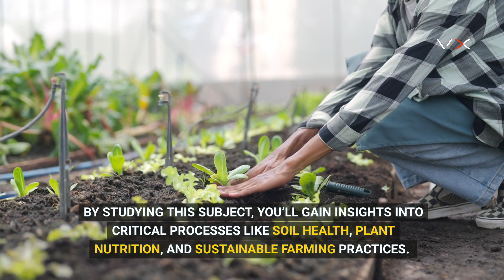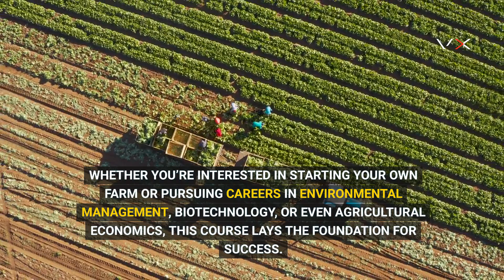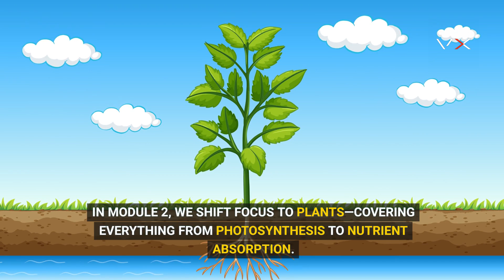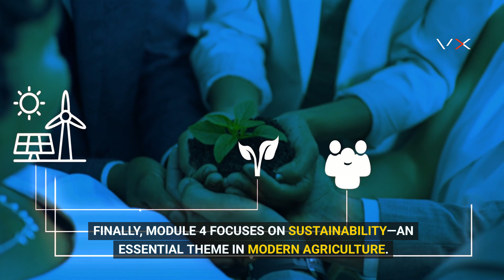Agricultural Sciences Grade 11 – VirtualX MasterClass | Complete Course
Welcome to Agricultural Sciences Grade 11 – VirtualX MasterClass!
Agriculture is the foundation of food security, economic sustainability, and environmental conservation. This CAPS-aligned course is designed to equip students with theoretical knowledge and practical skills that are essential for modern agriculture and environmental management.

Agricultural Sciences Grade 11 – VirtualX MasterClass provides a comprehensive learning experience, covering four modules that seamlessly transition between the science of soil, plant biology, agricultural chemistry, and sustainable farming practices.

Whether you’re preparing for exams, pursuing a career in agriculture, environmental sciences, biotechnology, or agribusiness, or simply passionate about food production and sustainability, this course will enhance your knowledge, critical thinking, and practical application of agricultural concepts.

Why You Should Study Agricultural Sciences Grade 11
Agriculture is more than just farming—it is a science-driven industry that impacts every aspect of life. This course enables you to:
✅ Understand soil science, plant growth, and agricultural chemistry.
✅ Learn sustainable farming techniques and efficient resource management.
✅ Apply problem-solving skills to address global food security challenges.
✅ Prepare for university studies, agribusiness, and environmental careers.

By mastering soil science, plant studies, agricultural chemistry, and sustainability, you will develop valuable insights and skills that prepare you for higher education, professional opportunities, and real-world agricultural applications.

How VirtualX MasterClass Helps You Succeed
At VirtualX MasterClass, we provide an interactive and engaging learning environment that brings agricultural sciences to life through:
• Expert Instruction – Learn from passionate educators and industry experts.
• Interactive Video Lessons – Step-by-step explanations of key agricultural concepts.
• Quizzes & Assessments – Strengthen understanding and prepare for exams.
• Real-World Applications – Connect scientific principles to modern farming challenges.
• Community Forums & Support – Engage in discussions with educators and peers.

This CAPS-aligned course ensures that students gain both theoretical knowledge and hands-on practical skills that prepare them for academic success and professional careers in agriculture.

What You’ll Learn in Agricultural Sciences Grade 11 | Complete Course – Modules 1-4

 Module 1: Soil Science
Learn how soil properties impact crop production, soil conservation, and sustainable agriculture.

Module 2: Plant Studies
Explore how plants grow, absorb nutrients, and interact with their environment to maximize agricultural yields.

Module 3: Basic Agricultural Chemistry
Gain insights into the chemical foundations of agriculture, including fertilizers, pesticides, and organic compounds.

Module 4: Sustainable Natural Resource Utilization
Develop an understanding of responsible farming practices that ensure long-term agricultural productivity while protecting natural resources.

This comprehensive curriculum provides the scientific knowledge and hands-on skills required to analyze, manage, and optimize agricultural processes sustainably.

Connect and Discover More!

Agricultural Sciences Grade 11 is more than just a subject—it’s a gateway to understanding and shaping the future of food production, sustainability, and environmental conservation. This course empowers students to develop scientific knowledge, problem-solving skills, and critical thinking to address global agricultural challenges.

Join VirtualX MasterClass and start your journey toward a thriving career in agriculture, environmental sciences, and sustainable farming practices!